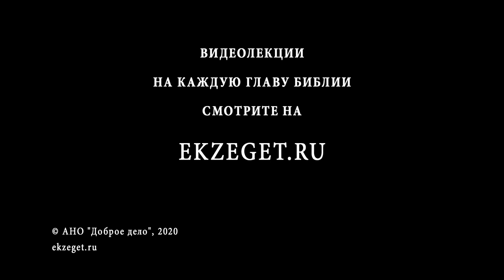Будут последние первыми, и первые последними (Мф 20:16) Протоиерей Димитрий Сизоненко. Толкование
В сегодняшнем видео с Протоиереем Дмитрием Сизоненко рассуждаем на тему трудных мест в Библии, говорим о том, что значит "Будут последние первыми, и первые последними", из Евангелия от Матфея 20 глава 16 стих и касаемся следующих тем:

🔸О словах Христа, которые вызывают недоумение
🔸О притче о работниках в винограднике
🔸О вопиющем противоречии с основами справедливости этого мира
🔸О том, почему слова Христа вызывают гневное сопротивление современников
🔸О теме прощения
🔸О смысле слова прощение
🔸О других наставниках в Библии
🔸О том, что Господь переворачивает склеротические представления о справедливости
🔸О единственном пути спасения
🔸О словах Святого Иоанн Златоуста
🔸О мудрости Христианской жизни